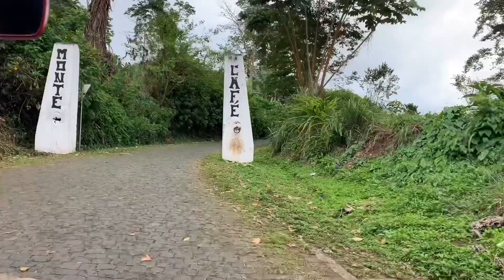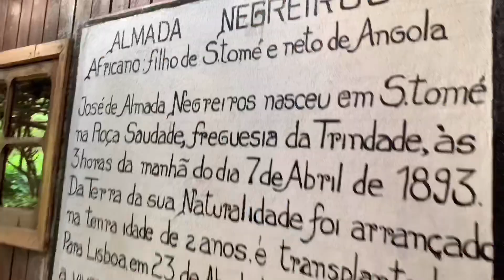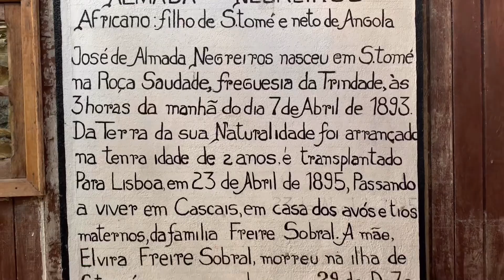São Tomé: De Tuk Tuk pela Cidade 🇸🇹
São Tomé e Príncipe é um destino ideal para quem gosta de Praia e Sol.
Passei um fim de semana em São Tomé e cheguei ao centro do mundo!

No Episodio3 conheça a cidade de São Tomé..